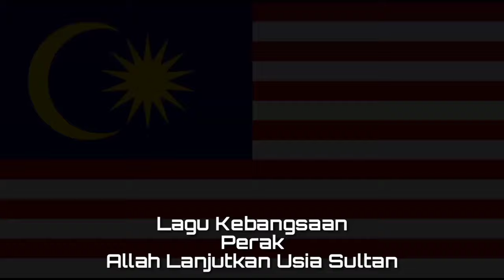Lagu Kebangsaan PERAK - Allah Lanjutkan Usia Sultan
Allah Lanjutkan Usia Sultan adalah lagu kebangsaan resmi negara bagian Perak, Malaysia.

Perak adalah negara bagian Malaysia
Ibukota : Ipoh

Wikipedia